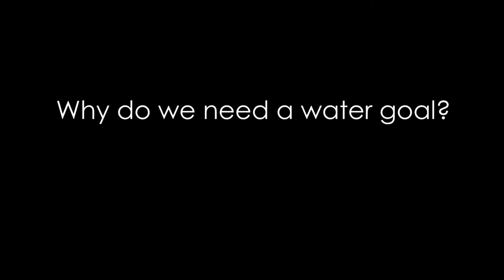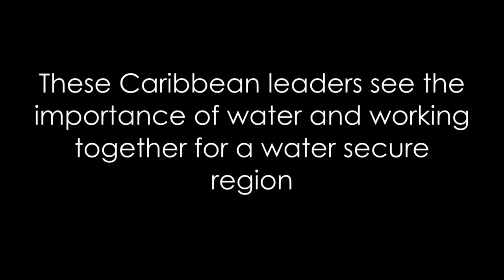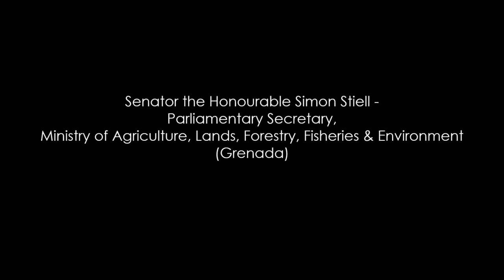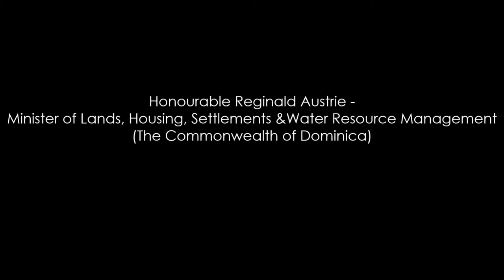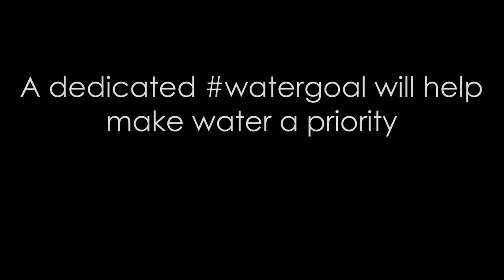GWP-C WaterGoal Video with Various Caribbean Leaders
The Global Water Partnership-Caribbean (GWP-C) is advocating for a watergoal in the Sustainable Development Goals (SDGs) which will replace the Millennium Development Goals (MDGs) at the end of the year.

This is a crucial time for country leaders and governments in the Caribbean and around the world to express the importance of water to their country’s economic and social development and their support for a dedicated watergoal. Hear what various Caribbean leaders have to say about the importance of water and working toward a water secure Caribbean.

FEATURED IN THIS VIDEO: The Honourable Philip E. Brave Davis,  Deputy Prime Minister and Minister of Works and Urban Development of The Bahamas;  The Honourable Reginald Austrie, Minister of Lands, Housing, Settlements and Water Resource Management of the Commonwealth of Dominica;  Senator The Honourable Simon Stiell, Parliamentary Secretary in the Ministry of Agriculture, Lands, Forestry, Fisheries and Environment of Grenada; the Honourable Robert Pickersgill, Minister of Water, Land, Environment and Climate Change of Jamaica;  Senator The Honourable Dr. James L. Fletcher,  Minister of Sustainable Development, Energy, Science and Technology of St. Lucia;  Senator the Honourable Ganga Singh,  Minister of Environment and Water Resources of Trinidad and Tobago; and Dr. Douglas Slater, Assistant Secretary-General, Human and Social Development of the Caribbean Community (CARICOM).